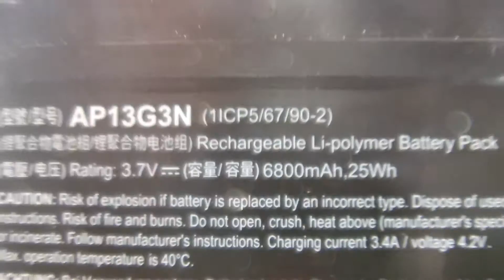ACER AP13G3N W3-810 Computer batteries,Laptop Battery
Models Number:
ACER AP13G3N

ACER Iconia W3-810 Tablet 8